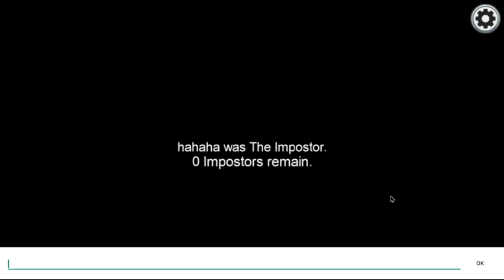AMONG US BUT I PICKED THE MAP MIRA HQ!